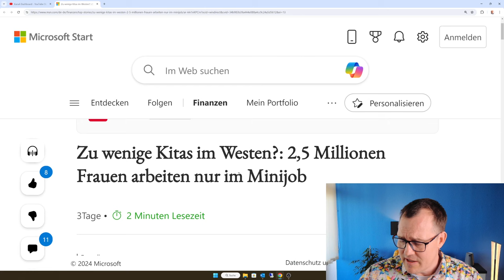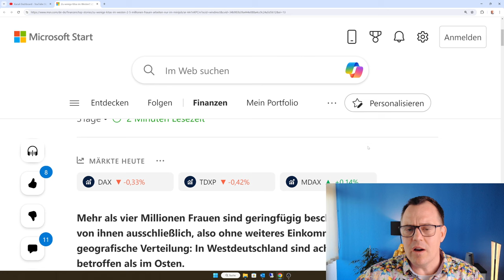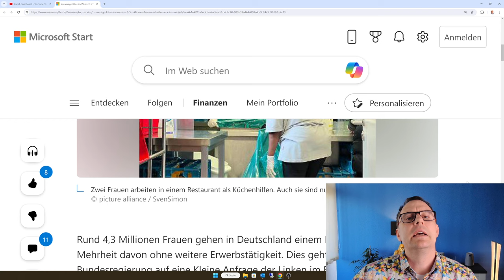1. Mai: 2,5 Millionen Frauen droht Altersarmut, weil Kitaplätze fehlen! Westen besonders betroffen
Frauen sind besonders von Armut und Altersarmut betroffen. Insbesondere diejenigen Frauen, die wegen Kindererziehung nicht arbeiten gehen können, weil zum Beispiel Kita-Arbeitsplätze fehlen, sind betroffen. Viele der betroffenen Frauen gehen keiner geregelten Tätigkeit nach.  Ca. 2,5 Millionen Frauen arbeiten in Minijobs. Altersarmut und geringe Entlohnung ist die Folge. Politik macht nichts! Wo sind die versprochenen Kita-Arbeitsplätze.